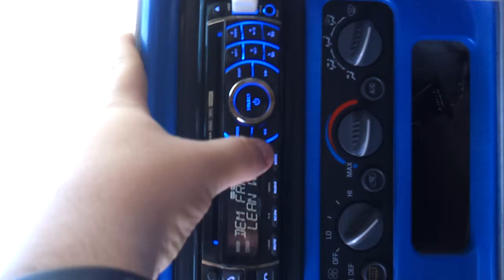one punch tahoe new 12s only 400 watts though...